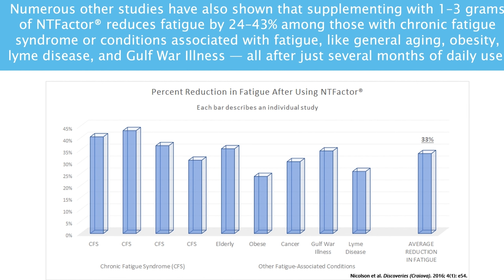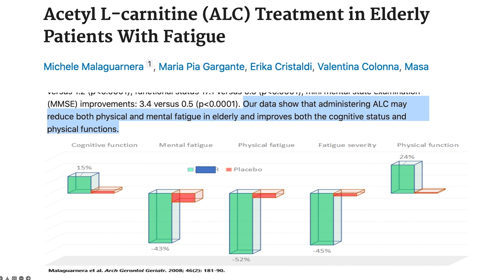☀️ Ketamine-Assisted Psychotherapy vs. Pharmaceutical Antidepressives for Mental Health (2024)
🕒 In this episode, I am speaking with Jose Muñoz about psychedelic medicine and, specifically, the use of ketamine in healing, emotional development, and spiritual growth

00:00 - The theory of change - Serotonin
01:40 - How Ketamine affects the brain
04:00 - Outro